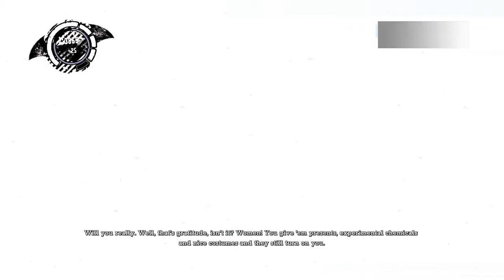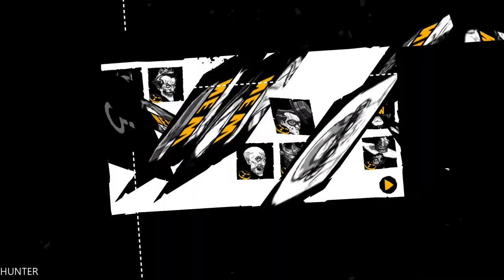Batman: Return to Arkham Asylum Walkthrough - Part 15 -BACKUP DAY- PS4 PRO